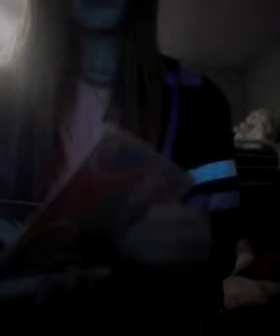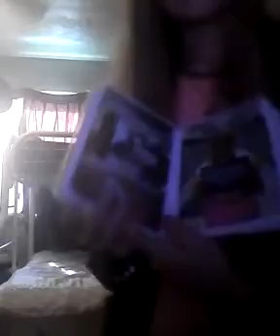July 22, 2017